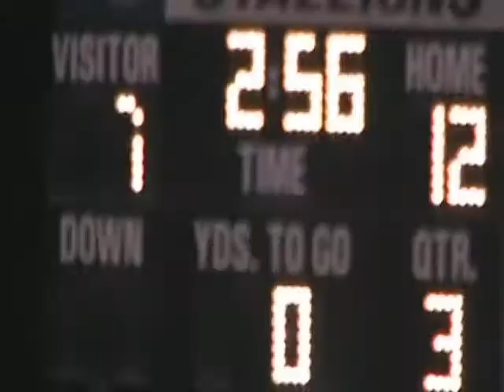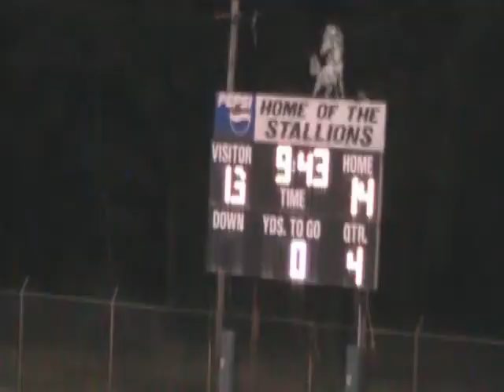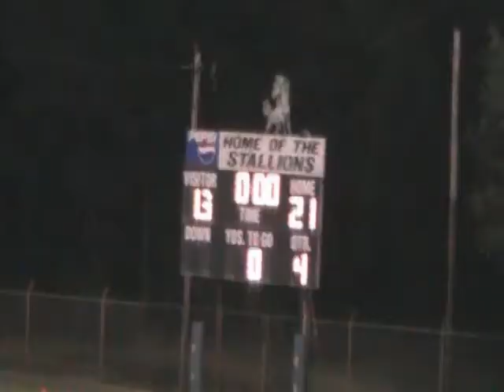Colleton Prep @ Williamsburg Academy 2010 Highlights.wmv